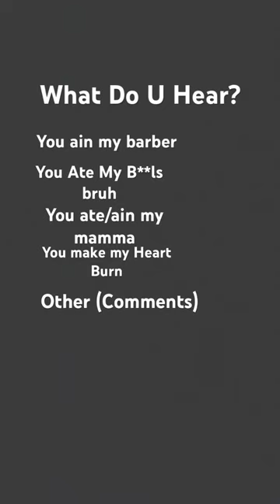What Do You Hear 👂🏾?